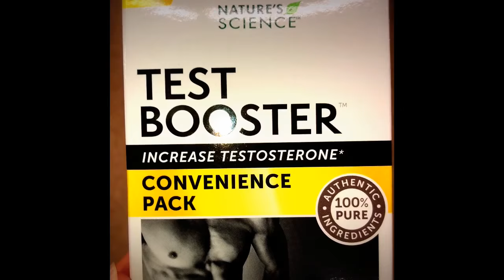ЧТО СЛУЧИЛОСЬ С КИМКОЙ ХОТИТЕ ВЕРТЕ ХОТИТЕ НЕТ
Приколы нашей Американской действительности